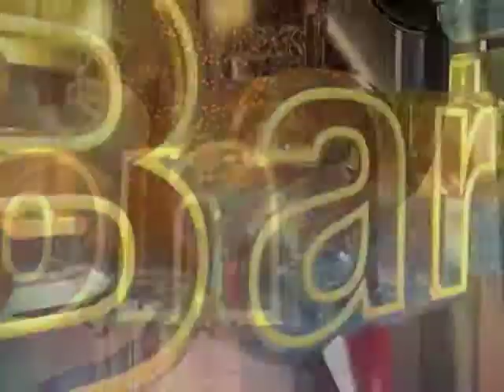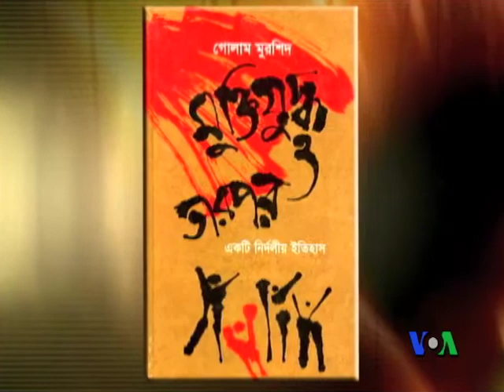History of Bangladesh Through A Writer's Lens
Dr Ghulam Murshid talks about his latest book called Bangladesh Liberation War and its Aftermath.